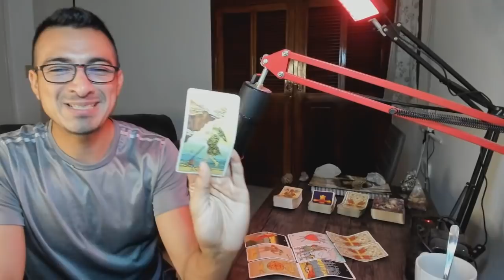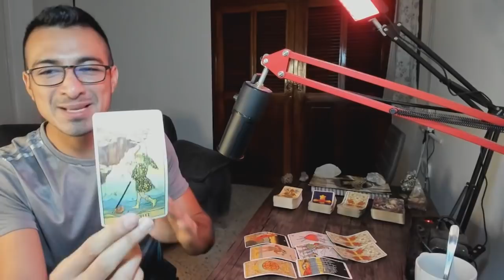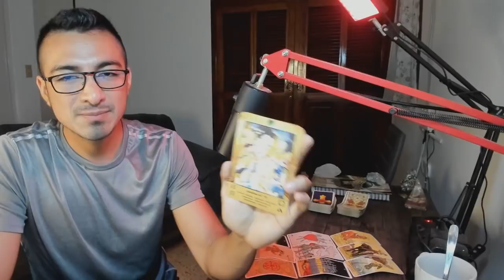PISCIS! EMPIEZAS DE NUEVO UN GRAN PROCESO! SIGUE ESFORZÁNDOTE! PROCEDER E IR A UNA NUEVA REALIDAD!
Piscis! Bienvenido a Rogwan Tarot! Muchas gracias por tu apoyo!